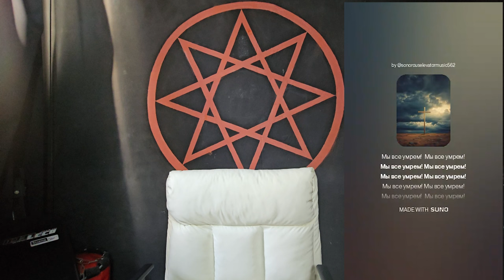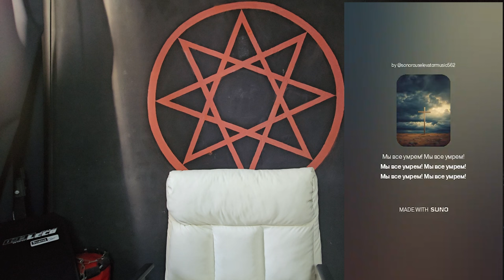Коллапс! Мы все умрем! Глобальное потепление! Экоцид! Как ты смеешь?! Обзор на видео и статью.